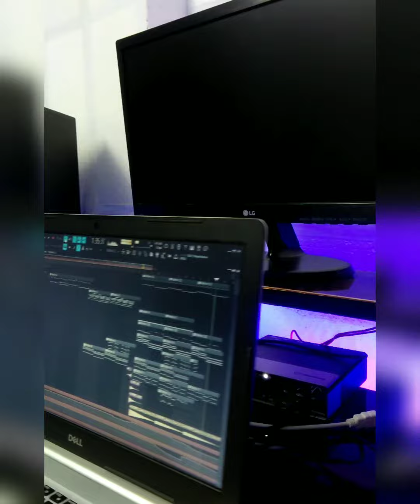"Him and I " Piano cover🎹 with some violin🎻 and Beats🎼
Real perfect hip hop beat , freestyle rap beats , motivational rap beats , new freestyle beats 2021 , aggressive hip hop beats , best motivational rap beats , motivational trap beats , freestyel trap beats , fast freestyle rap
beats , slow freestyle rap beats , untagged free beats , untagged hip hop beats
 romantic hip hop beats , romantic trap beats , new romantic beats 2021 , old romantic music 2021 , free romantic instrumental , love beats , new romantic beats 2021

Latest english song piano cover , piano tutorial him and i , piano covers